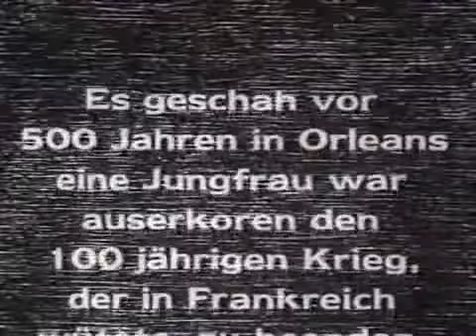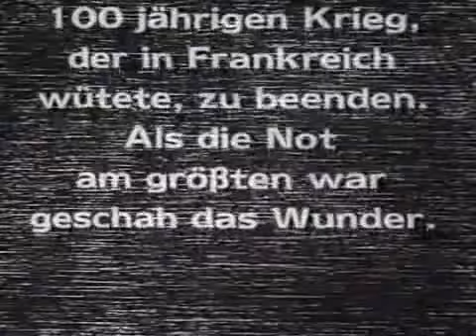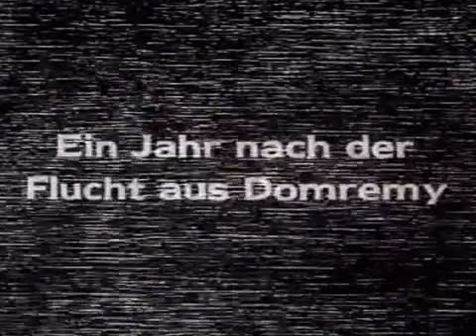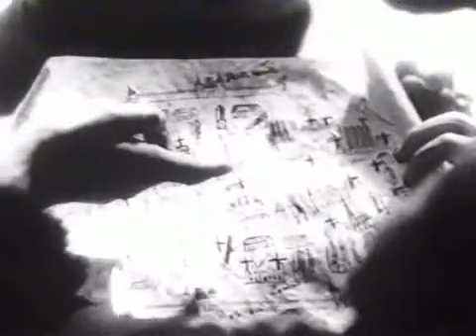Joana d'Arc, 1935 (Joan of Arc 1935 )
Joan of Arc (alemão: Das Mädchen Johanna ) é um alemão 1,935 filme histórico dirigido por Gustav Ucicky e estrelado por Angela Salloker , Gustaf Gründgens e Heinrich George . Ela retrata a vida de Joana d'Arc , e é a primeira concretização feminina do Nazi Fuhrer figura no filme. A imprensa na Alemanha e no exterior detectado paralelos diretos entre a apresentação da França em 1492 e a situação na Alemanha, em 1935

ELENCO:
Angela Salloker como Johanna
Gustaf Gründgens como o rei Charles VII
Heinrich George como Herzog von Burgund
René Deltgen como Maillezais
Erich Ponto como Senhor Talbot
Willy Birgel como La Trémouille
Theodor Loos como Dunois
Aribert Wäscher como Valençon
Franz Nicklisch como Johann von Metz
Veit Harlan como Pierre
Paul Bildt como Bürger
Bernhard Minetti como Amtmann
SO Schoening como Pater
Friedrich Ulmer como Capitão
Fritz Genschow como Hauptmann
Paul Wagner como o arauto
Karl Dannemann como Inglês soldado
Wera Ließem como Mädchen aus dem Volk
Maria Koppenhöfer como Frau aus dem Volk
Elsa Wagner como Frau aus dem Volk
Josef Sieber como Mann bei der Krönung